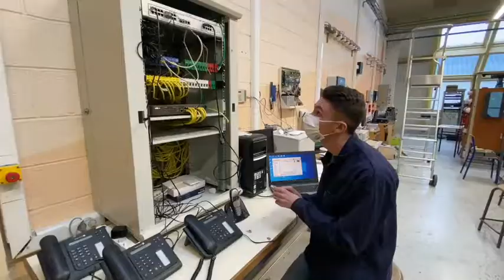Lycée 32 - Film BAC SN OPT C